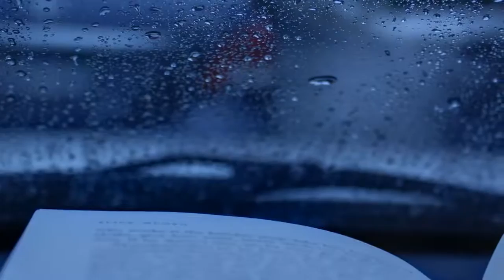Dưới Những Cơn Mưa